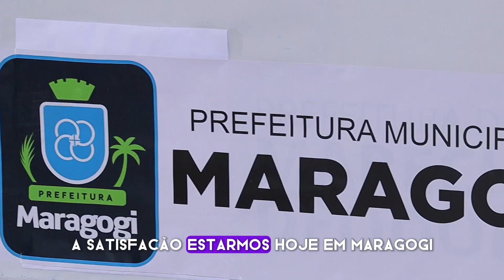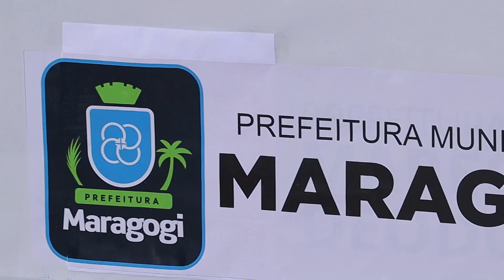II JORNADA ITINERANTE - MARAGOGI